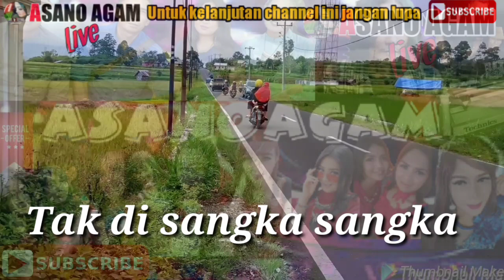Dangdut Karaoke populer saat ini | Tak Di sangka sangka - Imam s arifin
Sound jernih, cocok untuk sound, Orgen tunggal, kafe, live karaoke, rumahan atau untuk cover lagu..!!!

ini merupakan rekaman live dan hanya untuk koleksi PRIBADI dan rekan sesama player orgen tunggal, kami mohon izin buat pemilik lagu ini

Dangdut Karaoke populer saat ini | Tak Di sangka sangka - Imam s arifinDangdut Karaoke populer saat ini | Tak Di sangka sangka - Imam s arifin